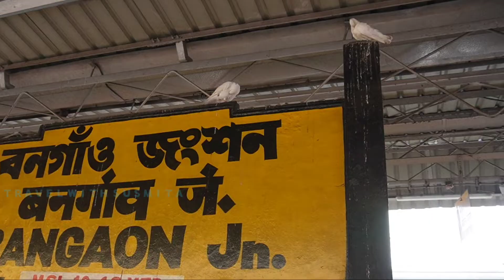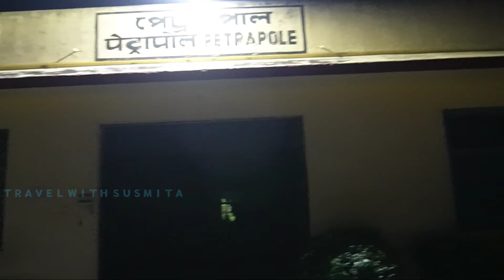15th August 2023 | India Bangladesh Independence Day Parade | Petrapole Benapole Border | Bongaon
15th August 2023 | India Bangladesh Independence Day Parade | Petrapole Benapole Border | Bongaon

     Today is special day for every indian,everyone celebrated azadi ka mahatsav.
Everyday in this border parade organised by BSF and BDR, in every Tuesday & Saturday  evening at 5.00pm.

bangladesh border
border bsf parade
border bdr parade
bangladesh border
bangla border
15th august independence day
15th august independence day k song
15th august independence day dance
15th august independence day status
15th august independence day speech
15th august independence day live
15th august independence songs
15th august independence
15th august status
2023
15th august song
15th august speech
15th august 2023
15th august 2023 status
15th august 2023
parade
15th august 2023 live
15th august 2023
speech
15th august 2023
celebration
15th august 2023 news
15th august 2023 songs
bangladesh
bongaon border khabar
bongaon border parade
bongaon border video
bongaon border dikhao
bongaon border result
bongaon border falafel
bongaon border banana
bongaon border news
petrapole border 15 august
petrapole railway station
petrapole border parade
petrapole border news today
petrapole border immigration
petrapole benapole border checkpoint
petrapole station
petrapole border crossing
petrapole benapole border
petrapole benapole zero point
petrapole benapole
petrapole-benapole border ceremony
benapole-petrapole border
update
benapole-petrapole
independence day live 2023
independence day dance
independence day live